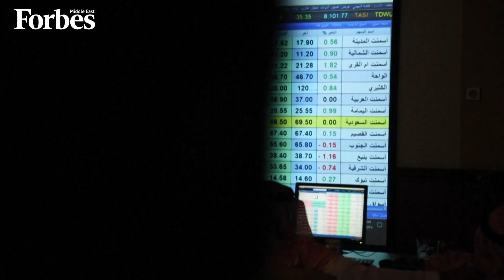مازن السديري: أثر أرامكو في سابك سيظهر قريبا.. وأتوقع تحول تركيز صناعتها من الغاز إلى البترول